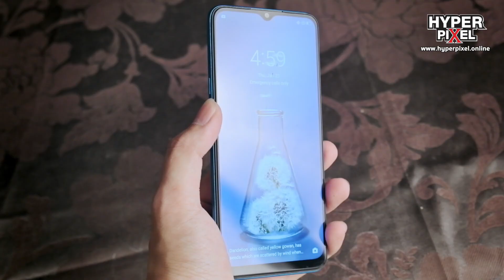แกะกล่อง Realme 5i มือถือสเปคดี ราคาคุ้ม! - Hyper Review EP. 86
แกะกล่อง Realme 5i มือถือรุ่นเล็ก ที่มาพร้อมแบต 5000 mAh โอ้! จะเยอะไปไหน

และสำหรับ Mobile expo 2020 มีโปรโมชั่นสุดคุ้มสั่งซื้อทางออนไลน์ ได้ราคาดีเหมือนไปงาน
ลดราคามือถือนับสิบรุ่น

ซึ่งมาพร้อมกับ CPU Snapdragon 665 AIE ที่สามารถเล่นเกมได้อย่างสบาย
อีกทั้งยังมีกล้องหลังให้เลือกใช้งานได้ถึง 4 ตัว!!! เมื่อบวกรวมกับกล้องหน้าอีก 1 ตัว ก็หมายความว่ามือถือเครื่องนี้มีกล้องถึง 5 ตัว!!! สุดยอดดดด
ยังไม่พอ! ในเรื่องของการถ่ายวิดีโอ ก็ใส่โหมดกันสั่นเข้ามาให้ด้วย ซึ่งเป็นปัจจัยสำคัญของการถ่ายวิดีโอเลยกว่าได้ และยังสามารถถ่ายวิดีโอที่ความละเอียดสูงสุดได้ถึง 4K อีกด้วย ว้าวววว

Hyper Pixel : รายการเดินทางท่องเที่ยว ถ่ายภาพ แวะชิมอาหาร พร้อมเทคนิคถ่ายภาพ และสาระพันบันเทิง เพื่อส่งเสริมความรู้ด้านการถ่ายภาพและสถา­นที่

ท่องเที่ยวที่น่าสนใจ รวมถึงนำเสนอร้านอาหารที่น่าสนใจ ในรูปแบบที่สนุกสนานเป็นกันเอง ดูกันได้ทุกที่ ทุกเวลา ไม่เน้นหยาบคาย ไม่เน้นรุนแรง ดูแล้วชอบ

กด Subscript ดูแล้วใช่ กดแชร์ให้เพื่อนๆ ชมนะคร้าบบบ

ติดต่อสอบถามเกี่ยวกับสปอนเซอร์ สาธิตสินค้า ทดสอบอุปกรณ์ สนับสนุนรายการ หรือ ติดต่องานถ่ายภาพ วิดีโอโปรดักชั่น VDO presentation วิทยากรอบรมถ่ายภาพ

แบ่งปันมุมมองประสบการณ์เกี่ยวกับการเดินทาง ท่องเที่ยว และภาพถ่ายสวย ๆ ได้ที่กลุ่มถ่ายภาพของพวกเรา https : //